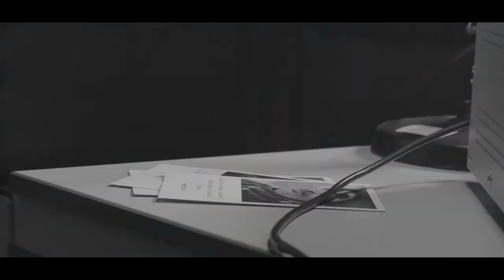This Season on CCM - Crawley College Media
Welcome to the official YouTube channel of Crawley College Media.

Here's a sneak preview of some of the exciting content coming to your screens soon, featuring highlights from our 2021 Higher National Diploma graduates' final productions.

Music Attribution: 2WEI feat Ali Christenhusz - Kickstart my Heart.